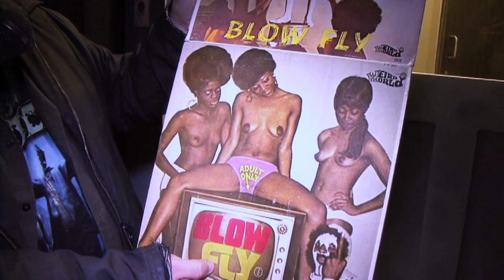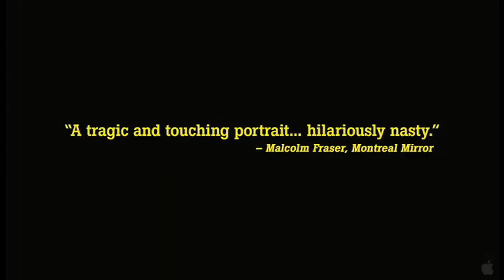The Weird World of Blowfly (2011) | Clarence Reid Jonathan Furmanski Interview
RBTV spends a few minutes after the premiere of THE WEIRD WORLD OF BLOWFLY, with filmmaker JONATHAN FURMASKI and star CLARENCE REID aka Blowfly.

Miami musician Clarence Reid could be your cranky grandfather... until he puts on his gold-spangled superhero costume and starts singing some of the raunchiest tunes you've ever heard in your life. Having changed the game in 1965 by recording what may well be the world's first rap song ("Rap Dirty aka Blowfly's Rapp"), Clarence has shocked and grooved audiences for over forty years with Blowfly's hilarious and provocative hard-core songs and stage antics.

But before his X-rated career began, Clarence was a major force in the renowned Miami soul scene of the 1960s and '70s; writing Top-10 songs for some of the greatest R&B acts, including Betty Wright, Sam & Dave, Gwen McCrae and KC and the Sunshine Band. His songs have been sampled dozens of times by acts such as Ice Cube, Wu Tang Clan, and Beyonce--but having sold his royalties for virtually nothing, he's seen no income from any of it. So he continues to take his show on the road, playing small clubs and questionable bookings in front of hard-core bands all over the world.

An intimate and revealing portrait shot over two years, The Weird World of Blowfly examines Clarence's personal and professional contradictions, explores his legacy and celebrates his musical and cultural significance as a rap and soul music legend, and paints a picture of an unheralded, complicated, and stunningly profane man that is as touching as it is obscene.
As of March 23, 2022, we will no longer receive ad revenue for any video on this channel, even though YouTube sells advertising on them.

The reason, we have been told, is because we are a channel that presents historical content as opposed to original content.

We refuse to be blacked out. We need your support.